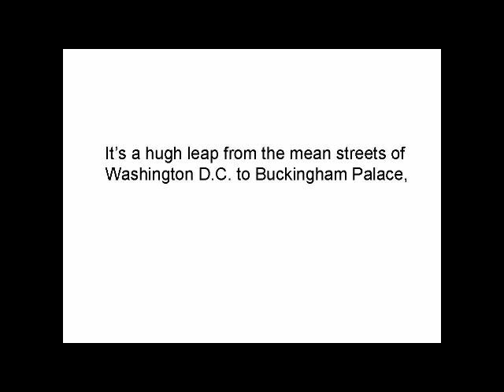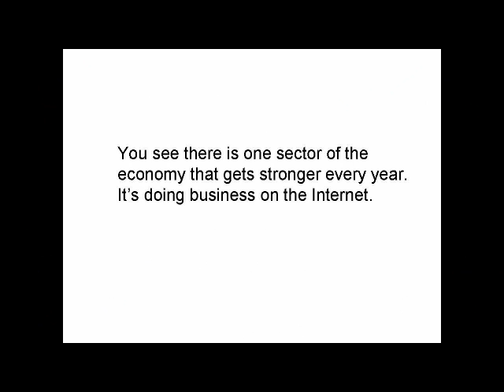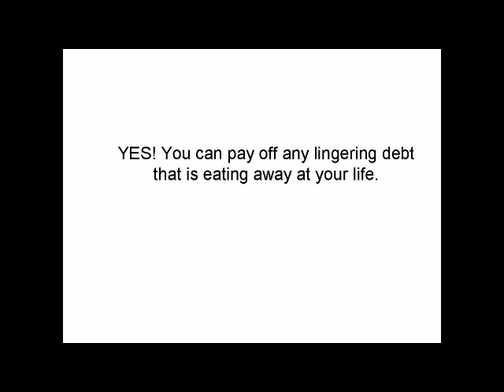Make Real Money On The Internet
This is by far the best system to make money online. If you looking for ways to make real money the sign up for the trail.